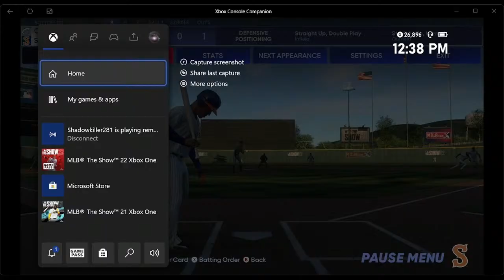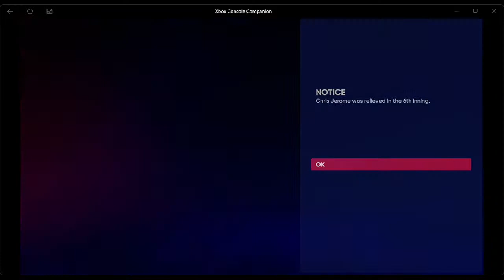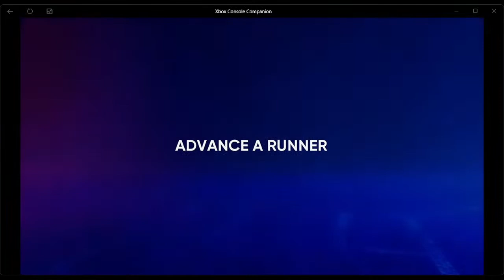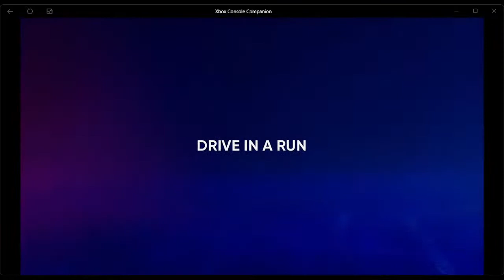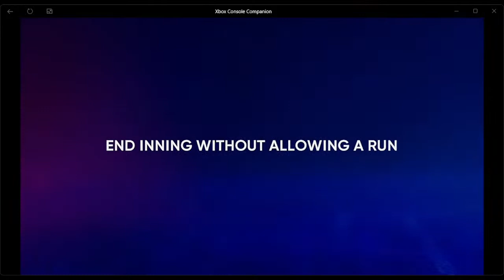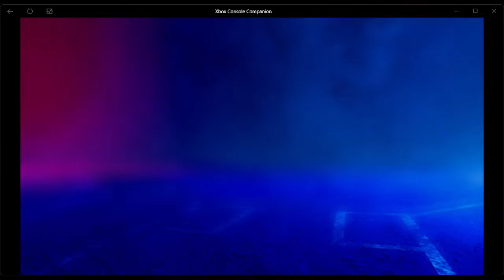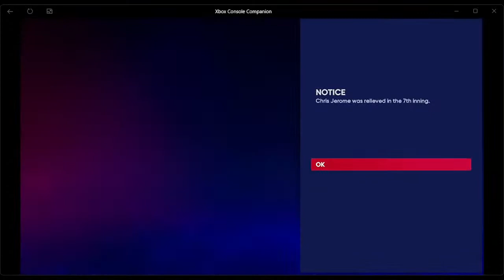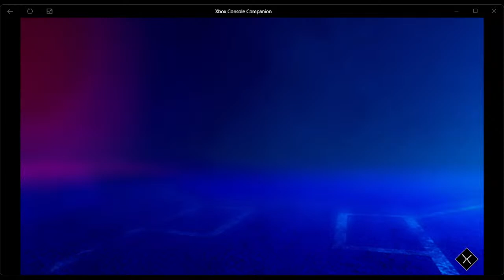Making every swing and move count for the win !! (MLB the show 22)